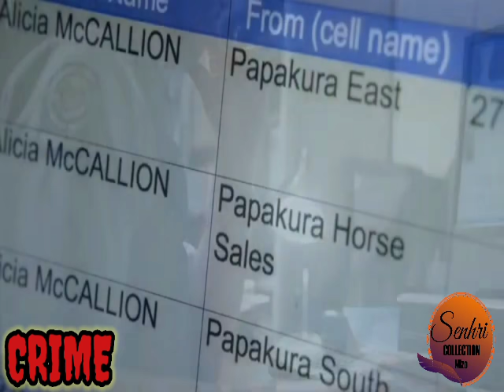CRIME CASE # 93 Hmeichhe khawngaihthlak thihna leh a a bialpa hlui mi tenawm ber chu